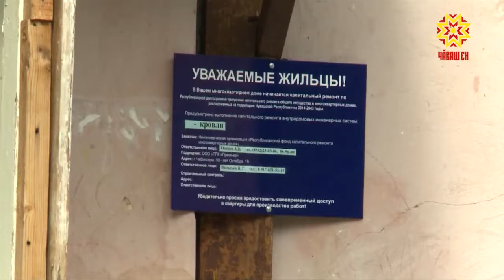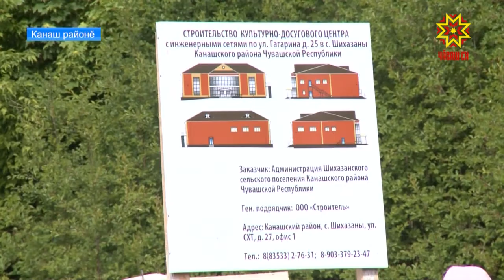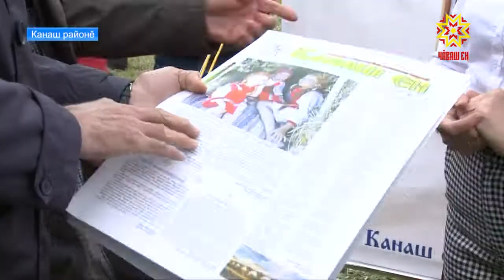Республика 04.06.2018 на чувашском языке. Вечерний выпуск